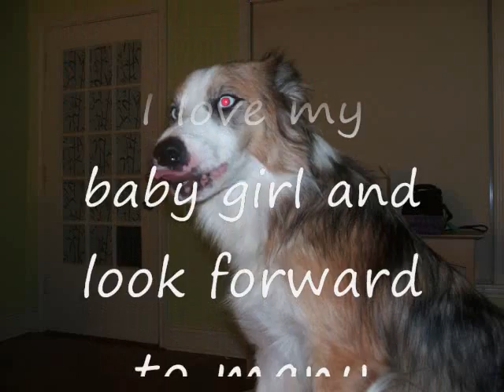Megawatt Turns Two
Slide show of the first two years of Meg's life